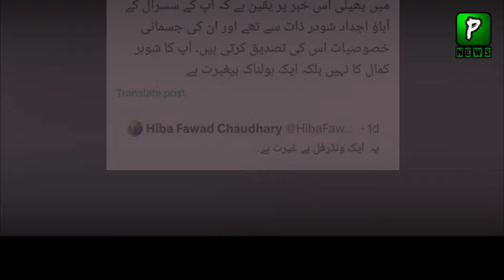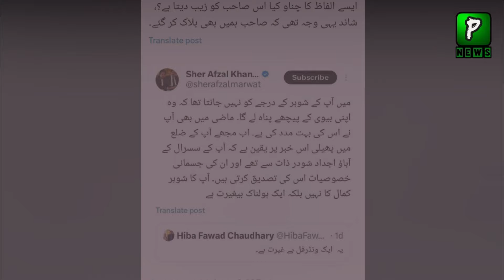Why Social Media Users Criticize Sher Afzal Marwat Over Reply To Hiba Khan | Headlines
About Video : Why Social Media Users Criticize Sher Afzal Marwat Over Reply To Hiba Khan | Headlines
Join Us On
ABOUT CHANNEL